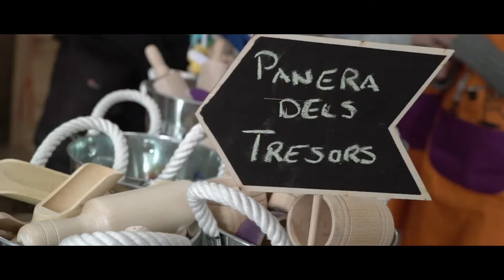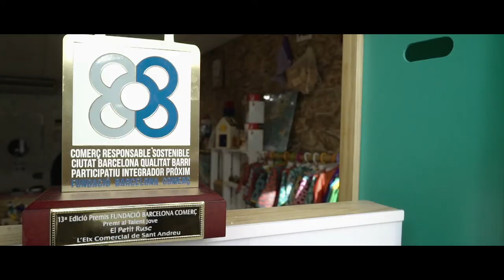“El petit rusc”: comerç de barri, aposta de futur i d'emprenedoria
La botiga, oberta ara fa un any al cor de Sant Andreu, ven articles per a nadons i per a criatures més grans, junt amb activitats per a pares i infants. Un comerç que promou els valors de la família i l’educació. Premi Eixos Barcelona 2017 al talent jove.